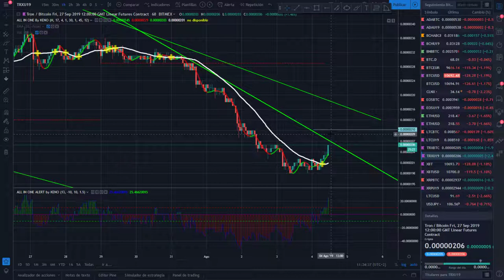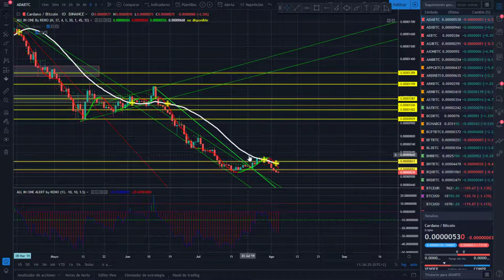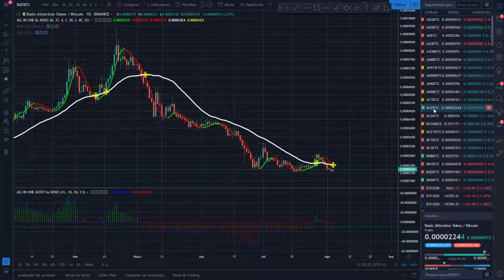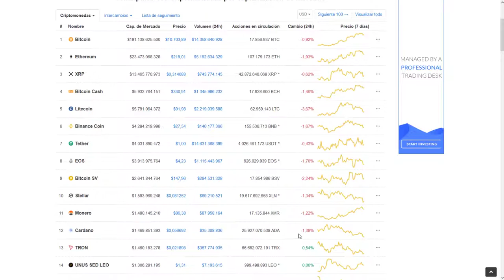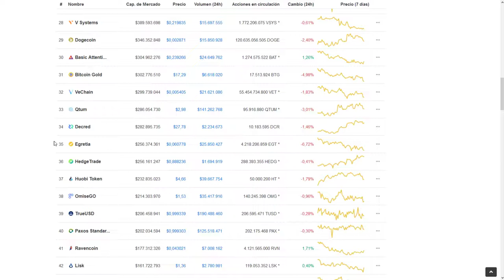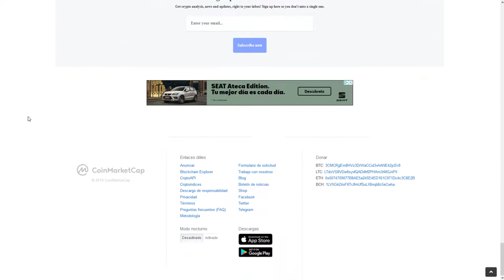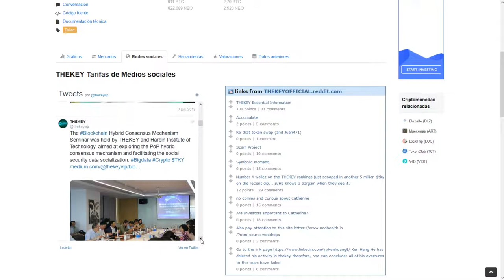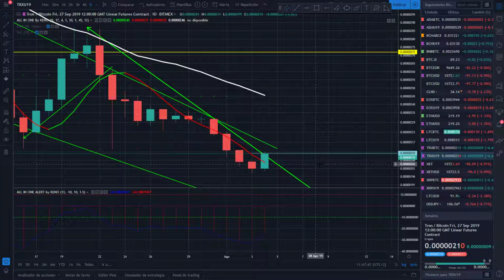Análisis de mercado del 4 de agosto de 2019